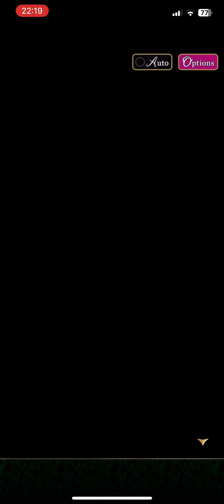Another Declaration of Love - Dia Akedia - Chap 2